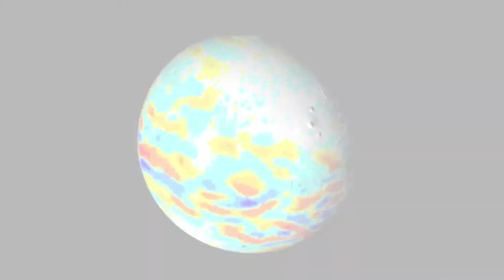MARS - Ready (space music video)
Experience magnificent MARS up-close with an exhilarating look at the mysterious Red Planet.

VIDEO AND IMAGE CREDITS:
ALL Video footage and images fully credited to - NASA; JPL; MSL; ESA; Hubble

Dark Observations is an art project by Oh the Silence connecting space, music, technology, education, citizen science, me, and you.